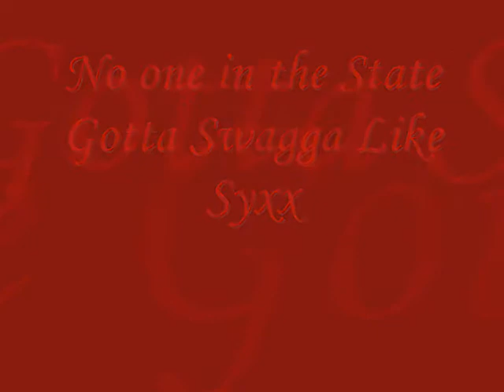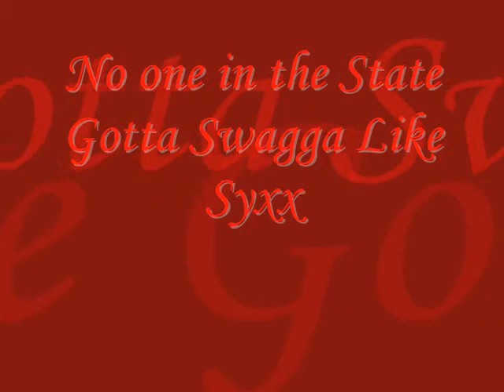Swagga Like Syxx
Song from the mixtape Syxx Myxx: Grand Theft Audio Vol.1! It features Blaze Hunter, E the MC, Baby Red aka Mz. Ameryka, Yung Milli, King Nyne, and Big Red!